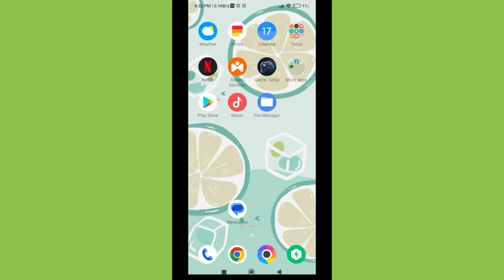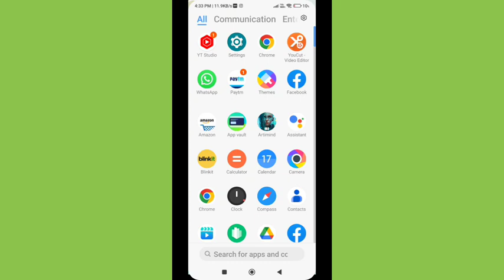How to turn off touch sound, Xiaomi 12 Pro touch vibration kaise off kare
Best powerful CPU under 10k

60-Inch Tripod with Bag

7 Socket 6A Extension Board